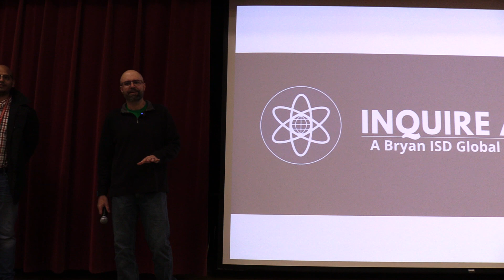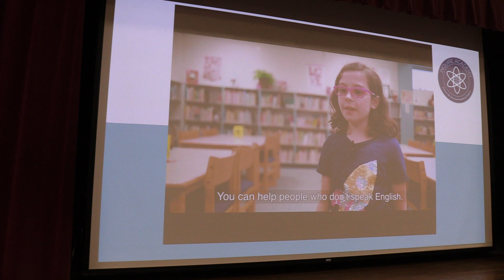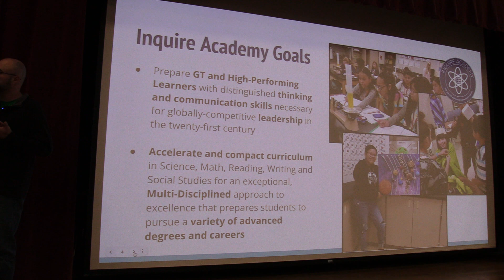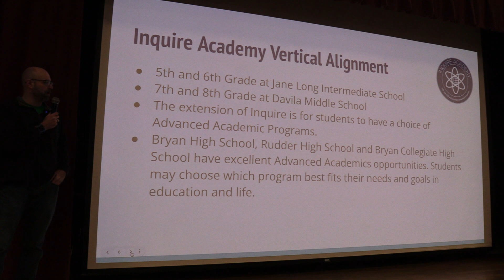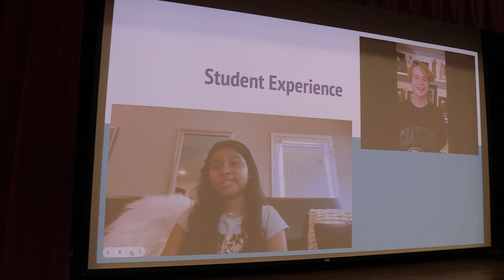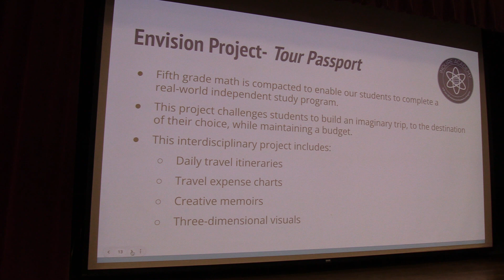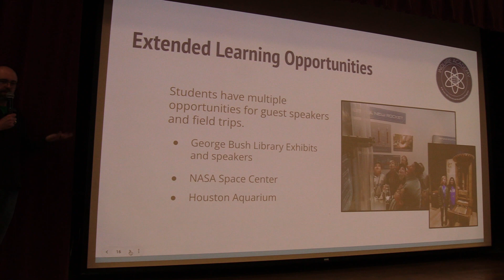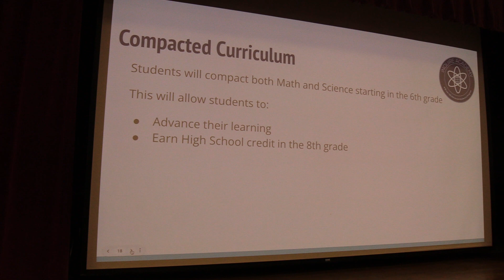Inquire Academy for Global Leadership Parent Information Night at Jane Long Intermediate School.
This is the recording of the parent information night on Tuesday, January 11, 2022 for the Inquire Academy for Global Leadership at Long Intermediate School in Bryan ISD.  This program is for gifted students in 5-8 grade enrolled in Bryan ISD and takes place at Long Intermediate School and Davila Middle School.  Applications are accepted until February 7, 2022